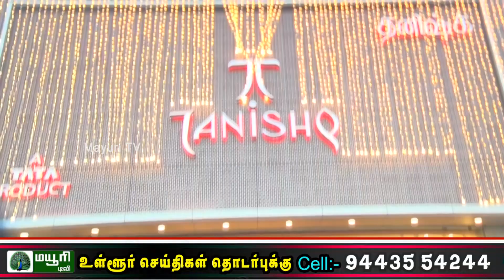தனிஷ்க் ஜுவல்லரியின் நெல்லை கிளையில் வளையல் மற்றும் செயின் மேளா | MAYURI TV | TAMIL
தனிஷ்க் ஜுவல்லரியின் நெல்லை கிளையில் வளையல்  மற்றும் செயின் மேளா